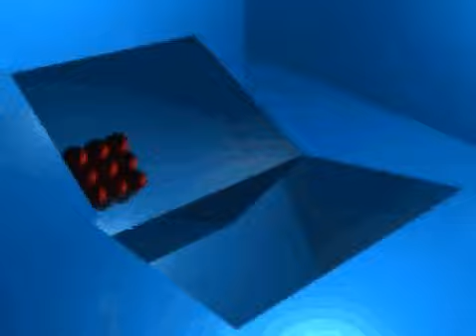Cinema 4D Rigid Body Blue Room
Made by Carlos Cendi @t 3-Lux Studio